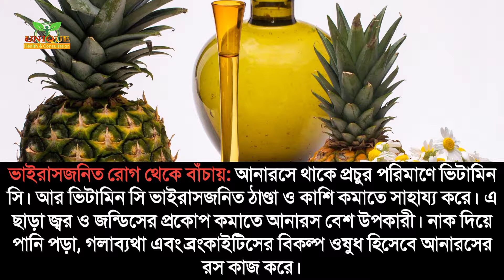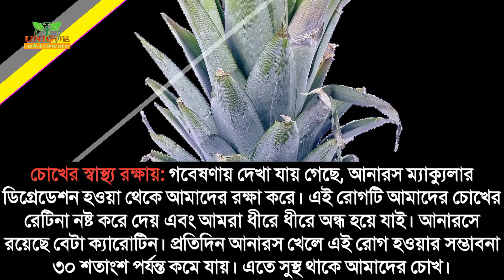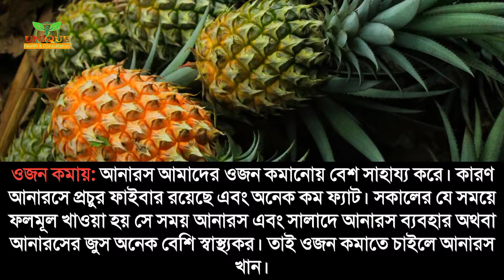আনারস খাওয়ার ৯ টি অসাধারণ স্বাস্থ্য উপকারিতা | Unique Health & Consultation